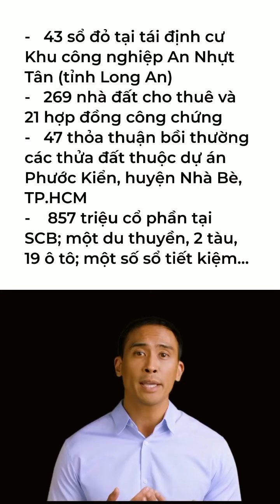GIÁ TRỊ KHỐI BẤT ĐỘNG SẢN LIÊN QUAN ĐẾN VẠN THỊNH PHÁT ĐỒ SỘ ĐẾN MỨC NÀO?